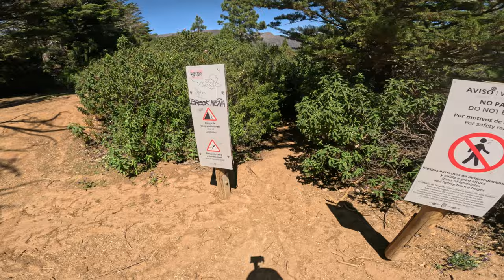Ventanas de Güimar // Wandertipps auf Teneriffa 4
Ein echtes Teneriffa Highlight!
Dieser weg ist zugewachsen, ausgesetzt und hat ne menge Alter Steine, also eigentlich alles was ich Liebe.
Die in den Fels geschlagenen Fenster wirken wie ein antikes Weltwunder und die Umgebung ist herrlich grün und schön verwachsen.
Kurzum : Klarer Ausflugstipp wenn man auf der Insel ist!

Viel Spaß mit dem Video und ich freue mich natürlich immer über Feedback oder Tipps zu neuen Wanderungen.

Amazon Partnerlinks, Unterstützung für mich ohne Mehrkosten für dich!

Trekking Stöcke:

Uhr (Höhenmeter/GPS):

Actioncam Gopro Hero 9:

Actioncam GoPro Hero 12: